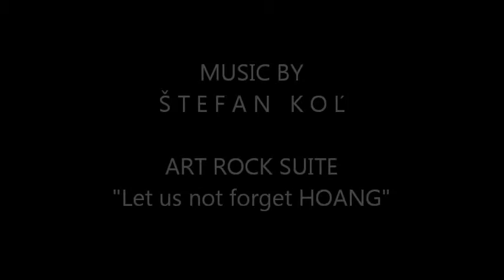The Art of Pol Ledent - LANDSCAPES PART 1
SOLITARTGALLERY Presents
PAINTING BY POL LEDENT